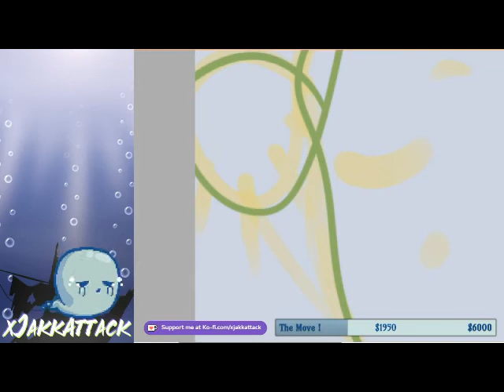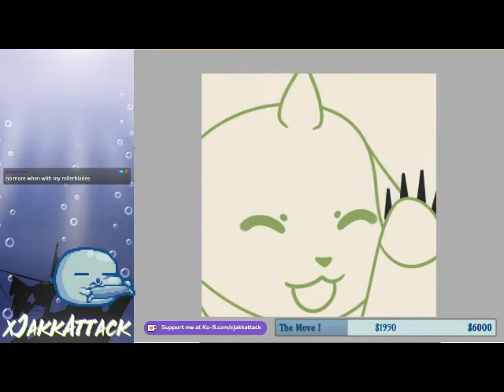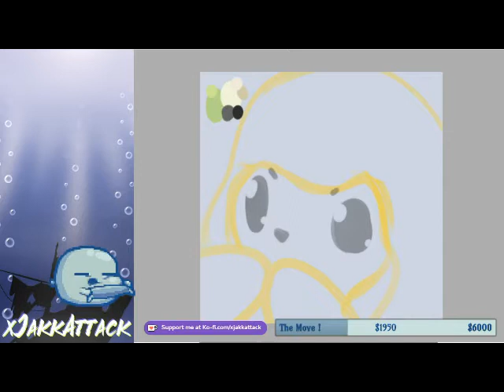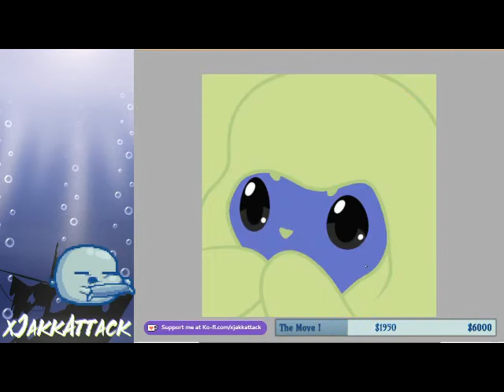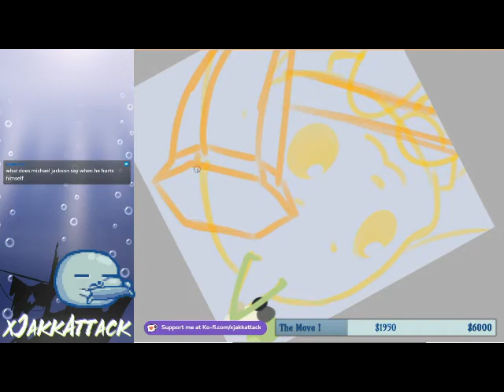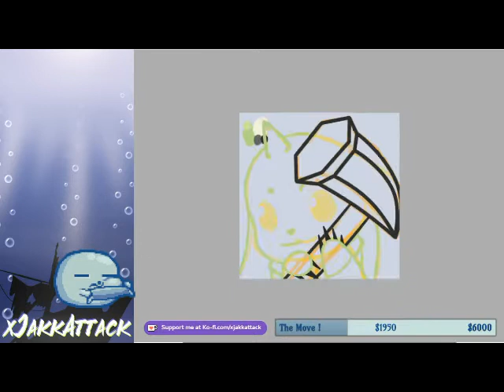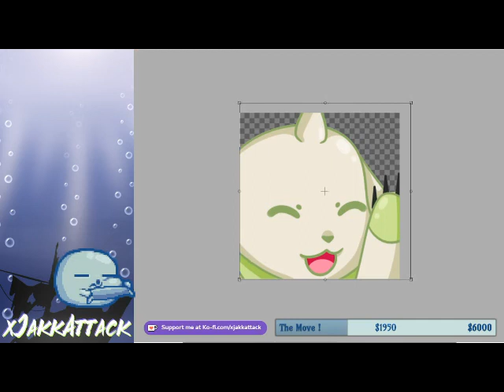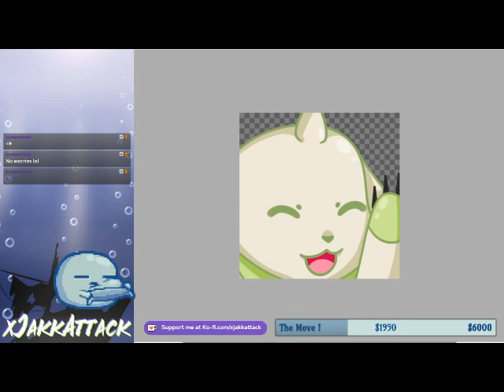Emotes for Ryoku52 Time Lapse